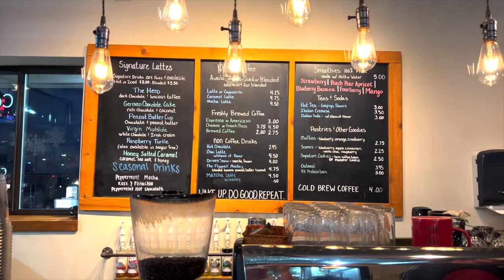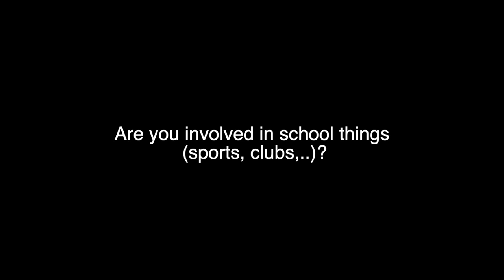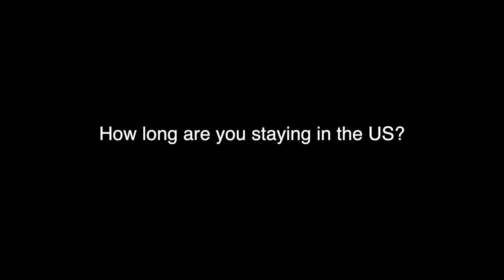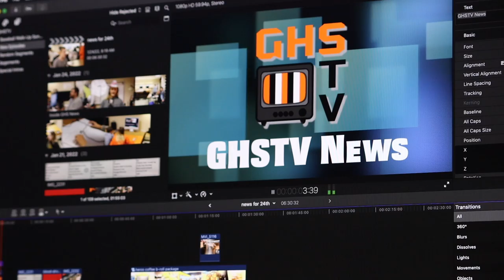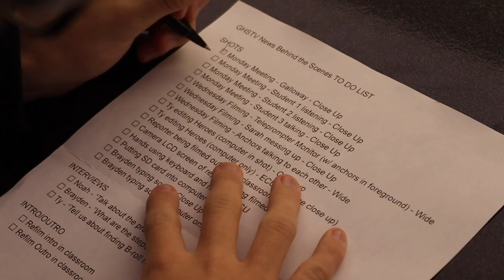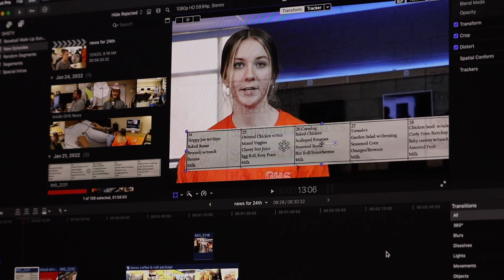GHSTV News for 01/24/2022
GHSTV News for January 24th, 2022

Ty - Heroes Coffee
Alice - Taro
Ethan - GHSTV Behind the Scenes